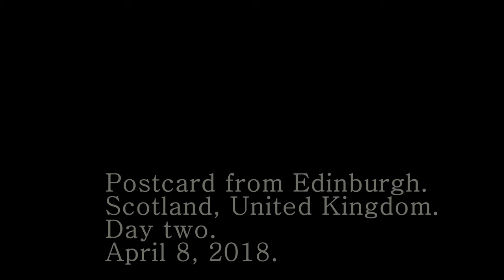April 8, 2018. Day 2 in Edinburgh capital city of Scotland. Morning stroll.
Video rendered from photos taken in sunny morning hours, from 10:43 AM to 11:20 AM. Photographer Jonas Grincius Jr.